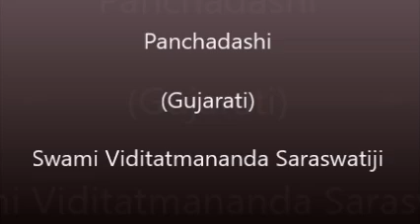267 Panchdashi Chapter 12 25 to 30